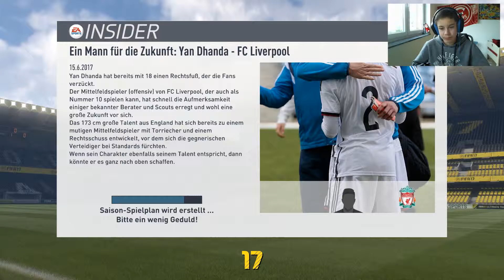AUFSTIEG???!!! | Let's Play FIFA 17 STG Karrieremodus mit Dynamo Dresden #8 | ZorroHD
Wenn es euch gefallen hat, dann lasst doch eine Bewertung da. Ihr könnt mir auch Emails schicken, z. B. mit Introvorschlägen.

▬▬▬▬▬▬▬▬▬ Coole Links ▬▬▬▬▬▬▬▬▬▬▬▬

▬▬▬▬▬▬▬▬ Game Info ▬▬▬▬▬▬▬▬▬

▬▬▬▬▬▬▬▬ Hardware ▬▬▬▬▬▬▬▬

▬▬▬▬▬▬▬▬ Sonstiges ▬▬▬▬▬▬▬▬